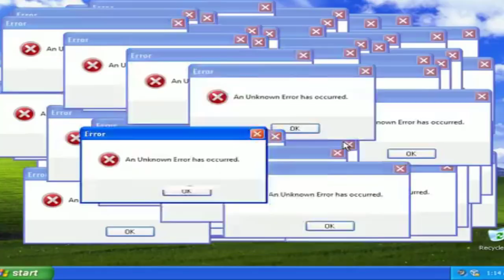AUGUSTO NUNES HUMILHA RANDOLFE RODRIGUES